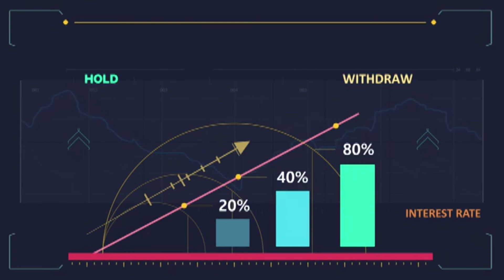AP Local Body Elections Postpone: TDP vs YCP | CM Jagan vs Chandrababu | Ramesh Kumar | Andhra TV